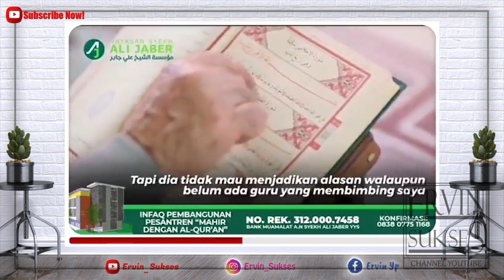Syech Ali Jaber - Harapan dan Optimisme, Indonesia Negara Al-Quran | Dakwah Islam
Syech Ali Jaber - Harapan dan Optimisme, Indonesia Negara Al-Quran
Tausyah Syech Ali Sholeh Mohammed Ali Jaber, visi beliau yang amat luarbiasa untuk mewujudkan satu juta penghafal Al-Quran
Mari menjadi bagian dari visi beliau yang mulia